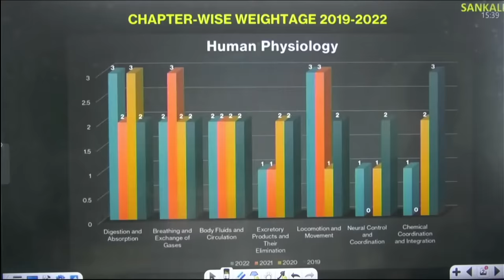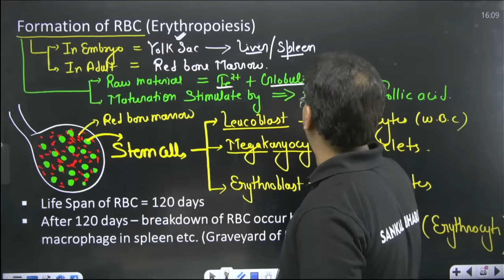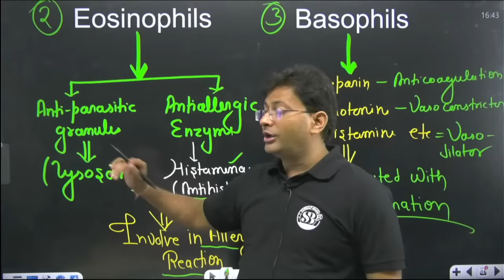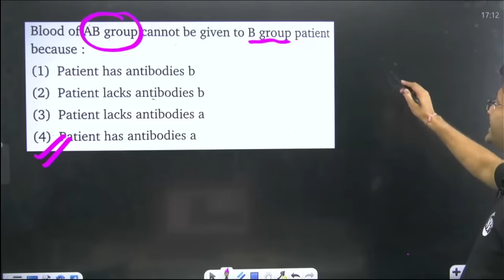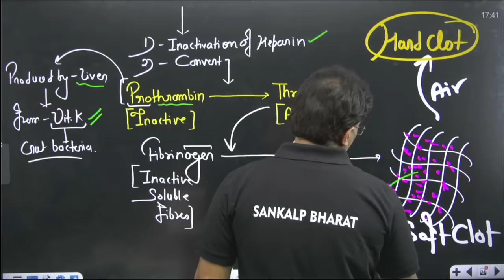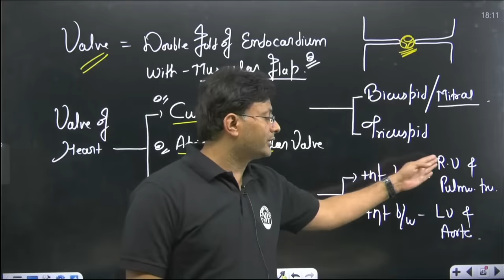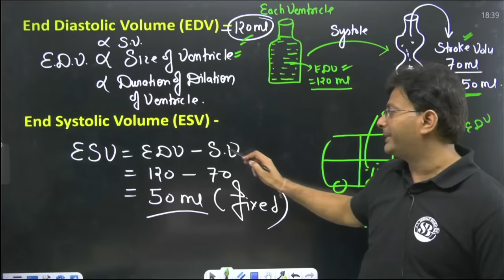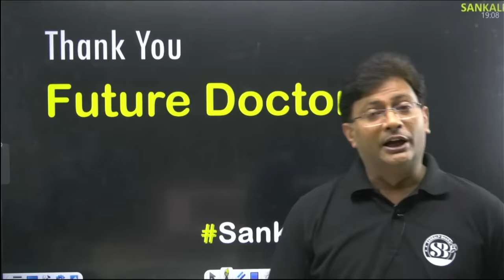BODY FLUID AND CIRCULATION ONE SHOT | NEET 2024 | ALL CONCEPTS & TRICKS | ZOOLOGY SANKALP BHARAT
BODY FLUID AND CIRCULATION ONE SHOT | NEET 2024 | ALL CONCEPTS & TRICKS | NEET ZOOLOGY SANKALP BHARAT

Ace Zoology with MD Sir's comprehensive and engaging video on Body Fluids and Circulation! This power-packed session is ideal for NEET aspirants who want to master this crucial topic with clarity, confidence, and speed.

What you'll get:

Crystal-clear explanation of all key concepts: Blood, Lymph, Plasma, Blood Cells, Heart Structure & Function, Circulatory Routes, and more!
Unveiling the "tricks" to tackle tricky questions: Learn powerful mnemonics and shortcuts to improve your problem-solving skills.
Real-world connections: Understand the significance of body fluids and circulation in maintaining health and preventing diseases.
Engaging presentation: MD Sir's dynamic teaching style keeps you glued to the screen and makes learning a breeze.
This video is for you if:

You're struggling with Body Fluids and Circulation in Zoology.
You want to score top marks in the NEET Biology section.
You're looking for efficient and effective ways to revise this topic.
You value expert guidance and practical tips from a NEET Zoology master.

Master the Body Fluid and Circulation chapter for NEET 2024 with this comprehensive one-shot video lecture by MD Sir. Learn all the important concepts and tricks, including:

Blood: composition, functions, and types of blood cells
Blood vessels: types and structure
Heart: structure and function
Cardiac cycle
Blood circulation: systemic, pulmonary, and portal circulation
Lymphatic system: structure and function
Immunity
MD Sir also covers important topics such as the regulation of blood pressure, the transport of gases and nutrients in the blood, and the role of the blood in homeostasis. In addition, he provides valuable tips and tricks for solving Body Fluid and Circulation problems quickly and accurately.